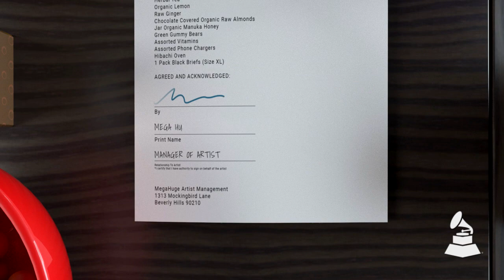Watch G. Love Explain His Tour Rider | Herbal Tea & White Sofas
In the most recent episode of Herbal Tea & White Sofas, watch G. Love (of Special Sauce and the Juice fame) talk about his tour rider—and why you can't leave him with a package of Nutter Butter backstage.